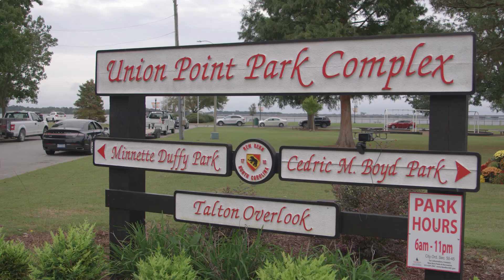Mumfest Arch Install in New Bern